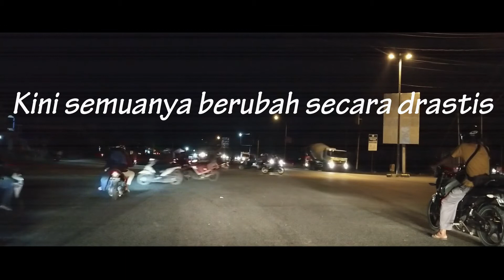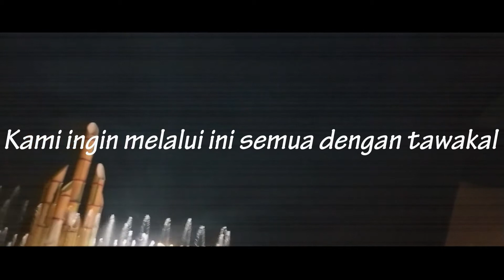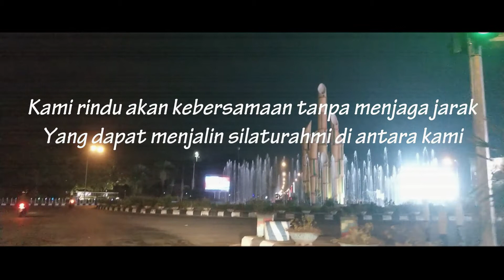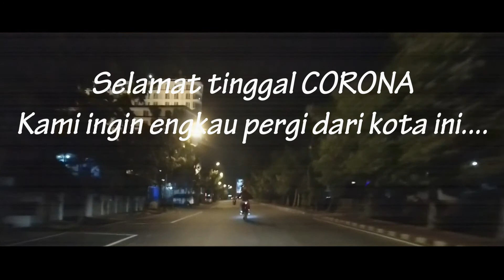SUASANA KOTA PONTIANAK EFEK VIRUS CORONA/COVID 19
Assalamualaikum Sobat Bucel
Apak kabar semua...?
Semoga tetap baik dan sehat ya...:)
Semoga corona cepat pergi...